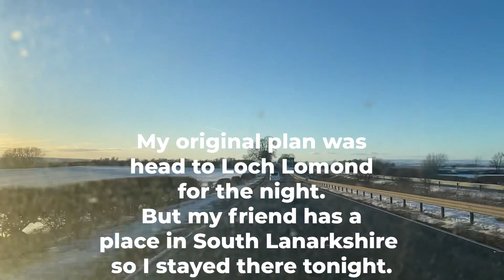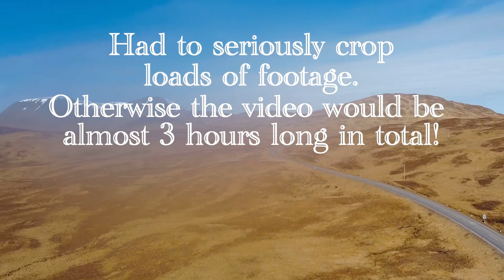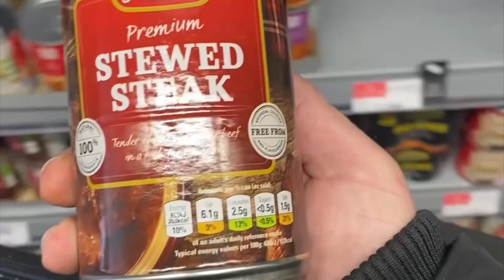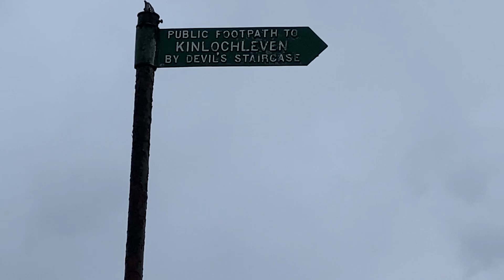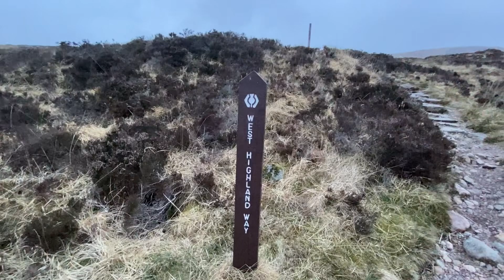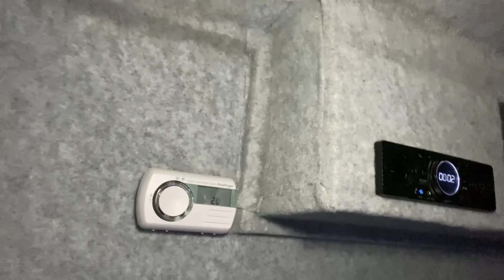Scottish Highlands | Winter | Van Life UK | Campervan | Glencoe | Scotland | Part 1 of 2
Off-grid in the van around Glencoe, with some walks in the area. Winter in the Scottish Highlands